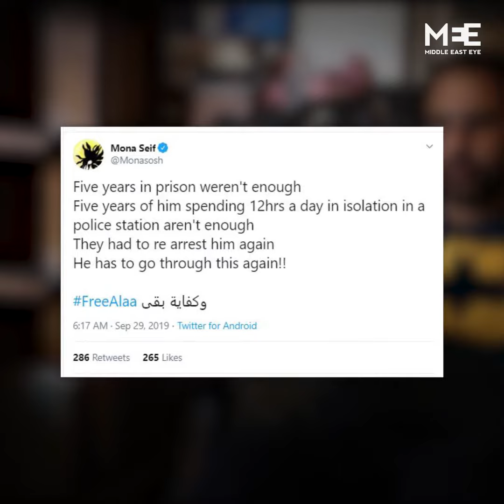Egyptian activist Alaa Abdel Fattah arrested again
Egyptian activist Alaa Abdel Fattah was arrested on Sunday as he was leaving a police station just months after being released from a five year jail term.